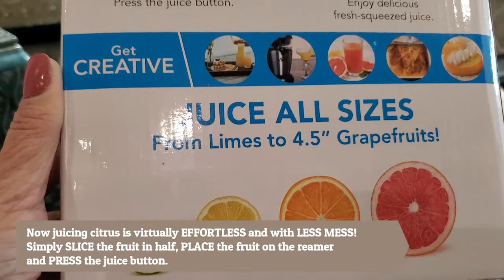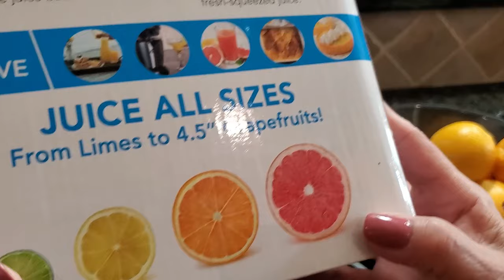Why I Will Never Buy Store-Bought Orange Juice Again - Vinci Hands-Free Electric Citrus Juicer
Vinci Hands-Free Electric Citrus Juicer on Amazon